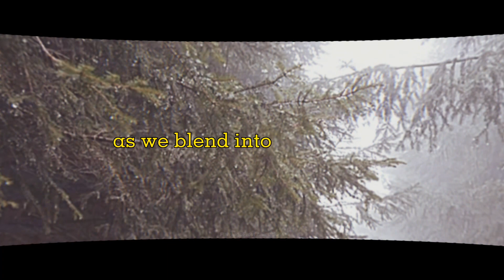New Normal | Original Animation Meme | Remake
If you ever make one of your own then please credit me

characters - Moon(main man , Blue and red) , Dixie (Light pink)
took three days to make

961